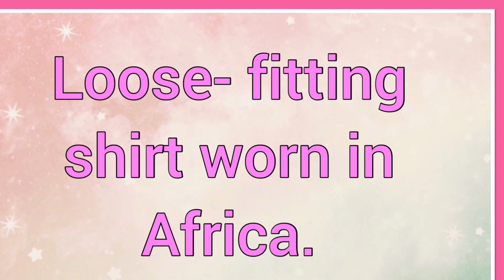Dashiki | Name Origin Meaning Variations